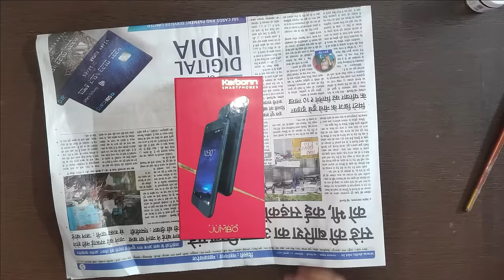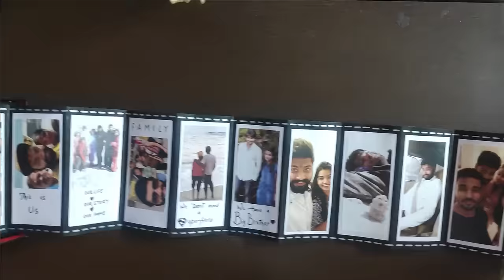DIY Birthday Album For Beginners | Handmade Birthday Card | reuse old mobile box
DIY Birthday Camera Album For Beginners | Handmade Birthday Card | Handmade Camera Card

DESIGN PAPER PACK